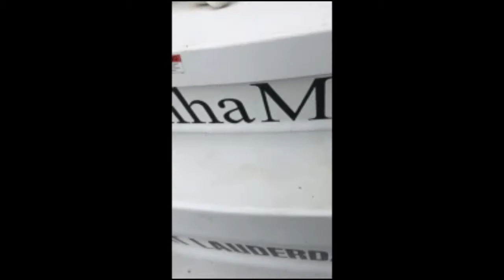Minha Menina Lagoon 380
Up for auction! Just listed at harborshoppers
2017 Model
buyaboat Auction Ends March 18, 2018